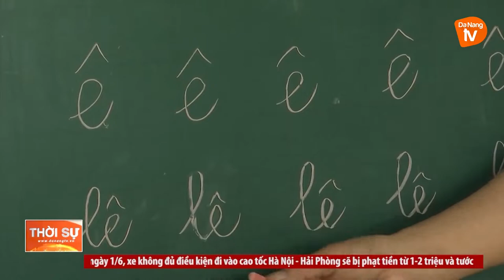MÁI ẤM GIA ĐÌNH CỦA NHỮNG TRẺ EM DA CAM